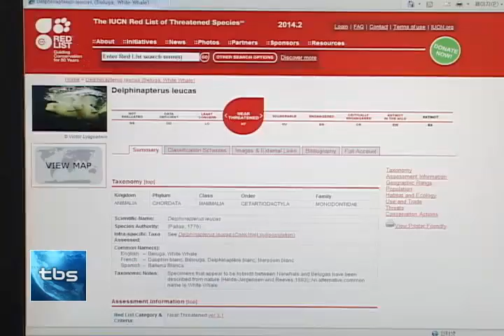[tbs tv] 제2롯데월드 벨루가 전시 논란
지난 7월, 제돌이를 제주도로 방생한 지 어느덧 1년이 흘렀습니다. 이로 인해 우리나라의 동물복지 수준이 높아졌다는 평가를 받았지만, 한 쪽에선 고래를 계속 수입하고 있어 논란이 되고 있습니다. 최근 개관한 제2롯데월드 아쿠아리움에서도 멸종위기근접종으로 불리는 흰돌고래 벨루가를 세 마리 전시해 인기몰이를 하고 있는데요. 동물단체는 이에 강력히 반대하고 있는 상황입니다.